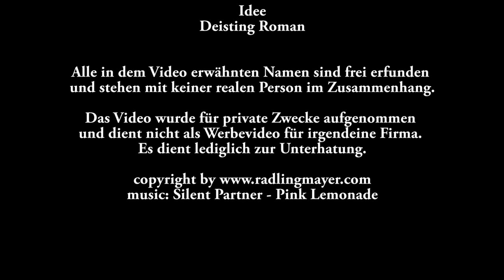Heinz Rüdiger von Dietersbach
Fun with Startaxi.at